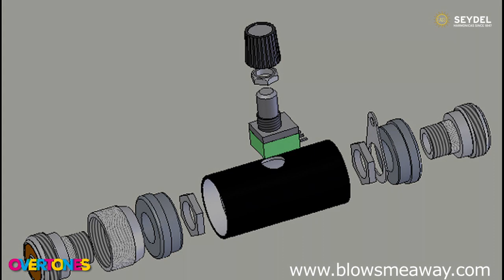Seydel Overtones Episode ▶11 Greg Heumann - Blows Me Away Productions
Seydel Overtones host PT Gazell talks with "Blows Me Away Productions" founder and CEO Greg Heumann. Find out how Greg got started, and what drives him to design and manufacture the innovative products that serve the harmonica community.